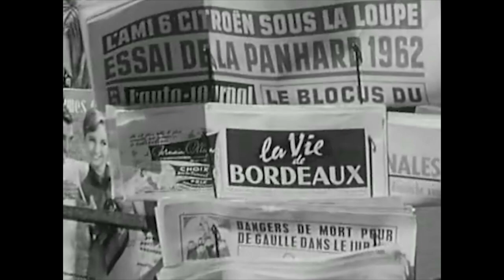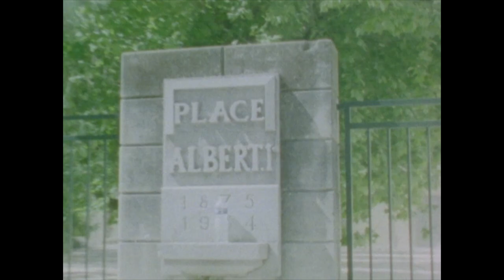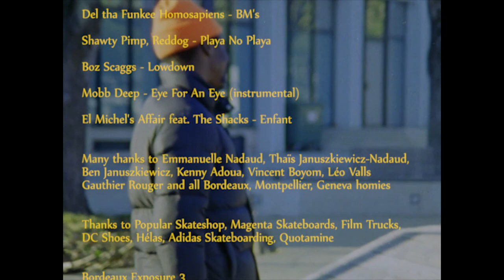Bordeaux Exposure 3 (full video)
Filmed & edited by Julien Januszkiewicz
 90% Bordeaux (France)

Guest cities: Paris, Milan, Geneva, Montpellier, Lyon

Leo Valls : (1:27)
Gauthier Rouger : (20:22)